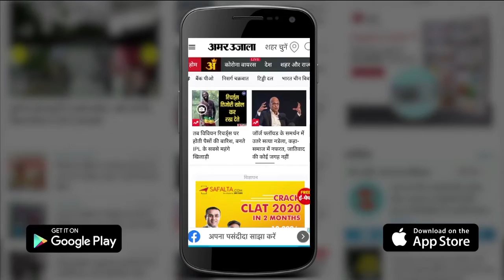PM Modi Inaugurates Nine Medical Colleges in UP | पीएम मोदी का भोजपुरी अंदाज, वीडियो हो रहा वायरल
Prime Minister Narendra Modi ने सोमवार को यूपी वासियों को  बड़ी सौगात दी है । सिद्धार्थनगर में पीएम ने  9  Nine Medical Colleges का उद्घाटन किया